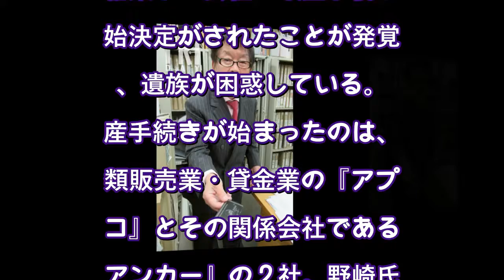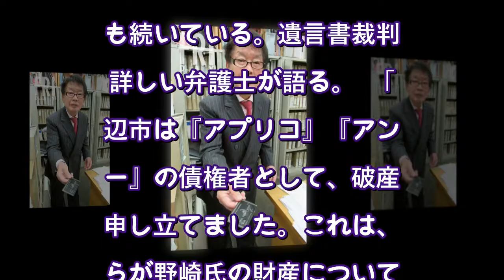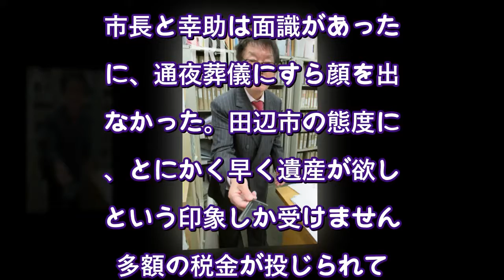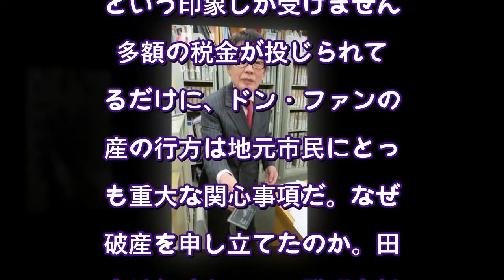狙いは８億円？ドンファンの会社 「破産手続開始」に遺族が大困惑（FRIDAY） Yahoo!ニュース